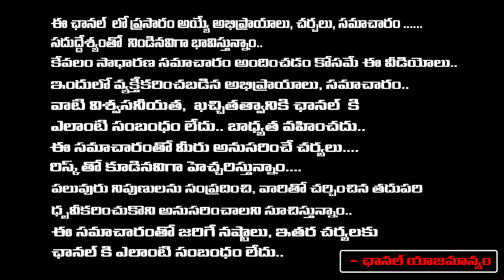బాబు విజన్ 2047తో...| Ankamma Rao On Chandrababu Vision 2047 | AP | First Telugu Digital